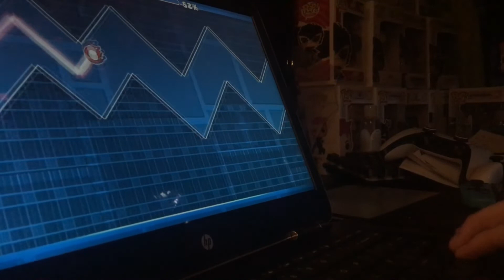Super Mario 64 16 Star speedrun 24:38